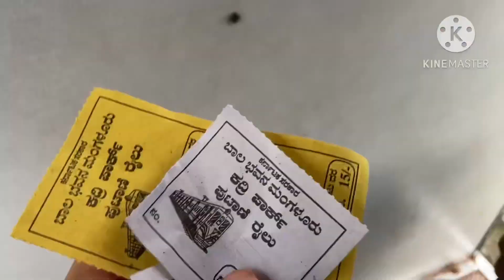Weekend vlog#how we spent our weekend@easyrecipiesbysiya9153